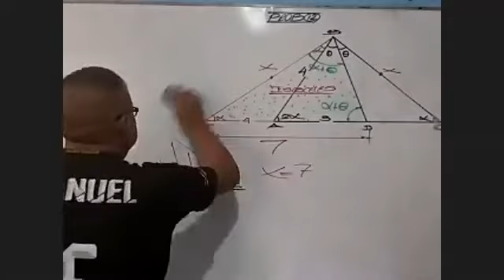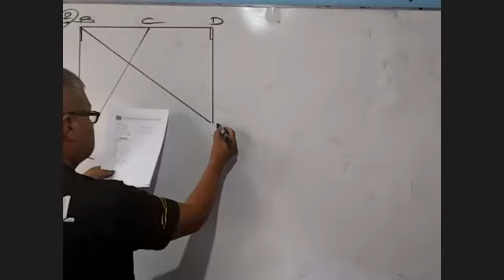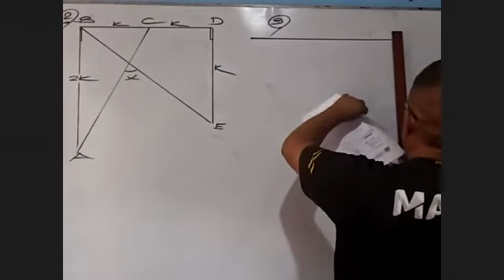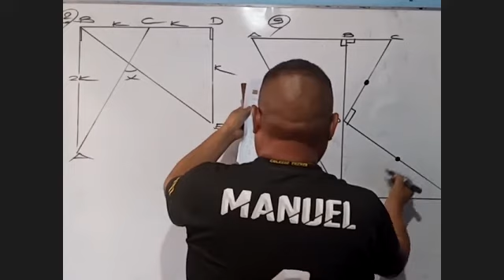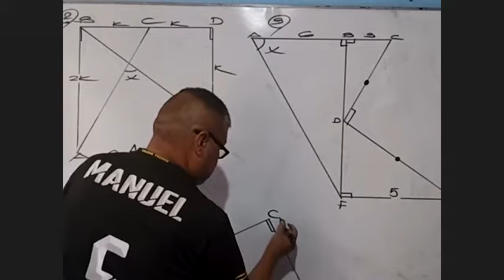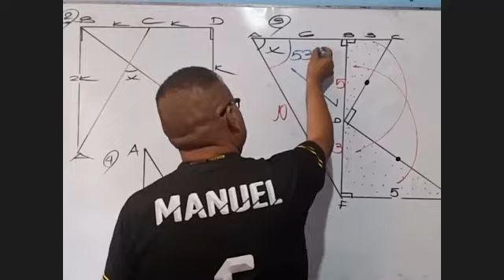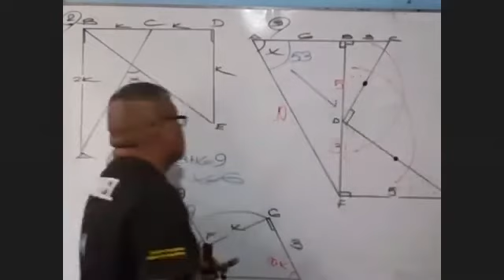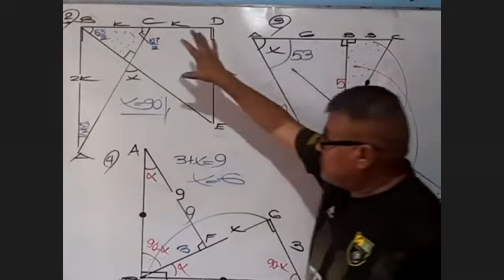GEOMETRÍA: CONGRUENCIA DE TRIÁNGULOS III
ACADEMIA MASTER CLASS UNI-UNAC-UNMSM